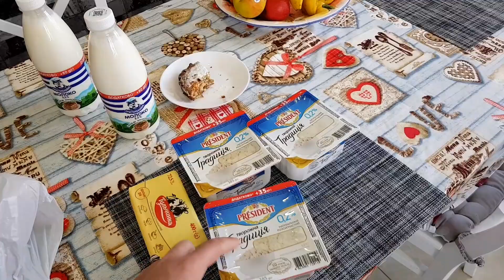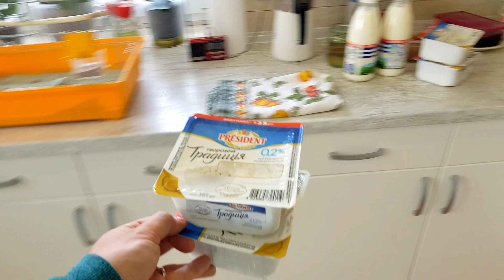Решили испечь блины 🥞 поругались и посмеялись 😆